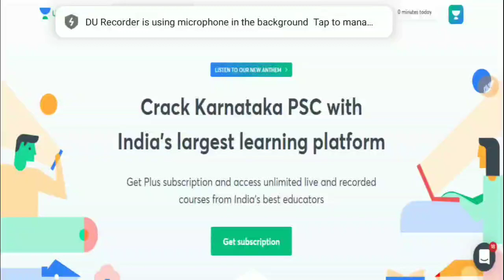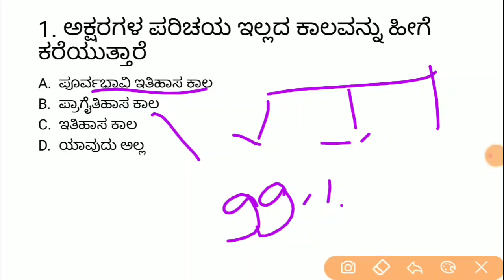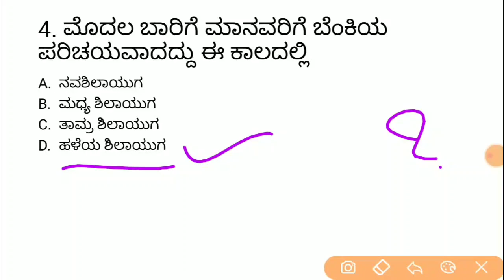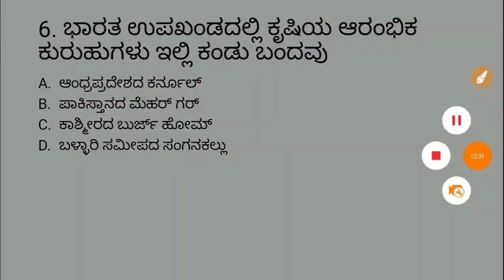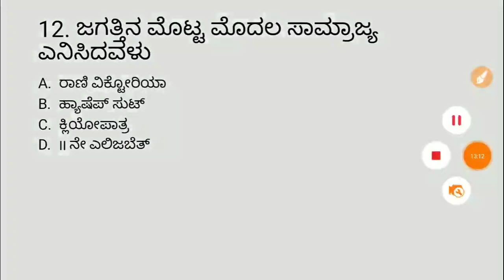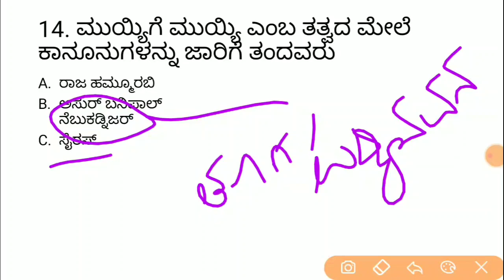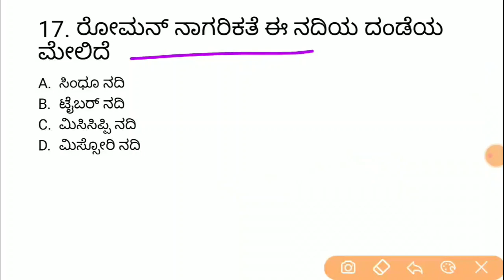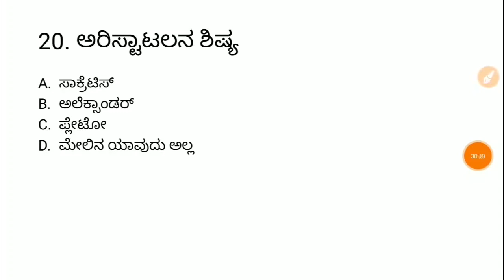ಬಹುನಿರೀಕ್ಷಿತ ಮಾದರಿ ಪ್ರಶ್ನೋತ್ತರಗಳು ಇತಿಹಾಸ - B | KAS / FDA / SDA / PSI / KPSC | Imamsab Multani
In this session Imamsab Multani Discusses, ಬಹುನಿರೀಕ್ಷಿತ ಮಾದರಿ ಪ್ರಶ್ನೋತ್ತರಗಳು ಇತಿಹಾಸ - A  helpful for aspirants preparing KAS, FDA, SDA, PSI & KPSC Exams.

Unacademy Subscription Benefits:
1. Learn from your favorite teacher
2. Dedicated DOUBT sessions
3. One Subscription, Unlimited Access
4. Real-time interaction with Teachers
5. You can ask doubts in the live class
6. Download the videos & watch offline